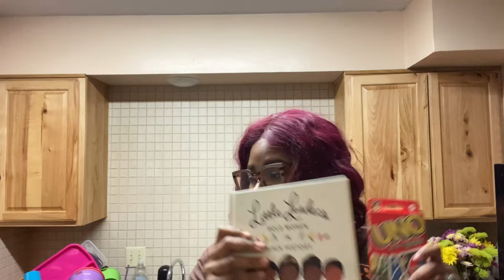WEEKLY VLOG | NEW MACBOOK + LAST BASKETBALL GAME + WEEKLY GROCERY STORE HAUL + MORE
HEY BESTIES! CHECK OUT MY WEEKLY VLOG AS I SHOW YOU ME NEW MACBOOK, AND JORDYN HAS HER LAST BASKETBALL GAME AND I SHOW YOU OUR WEEKLY HAUL AND MORE.

Lemon8: thats_so_shara

Shop my Mercari:

Check out what I'm selling: mugler angel muse: Get up to $30 off* when you use my code THFZDW to sign up for Mercari. *Terms apply